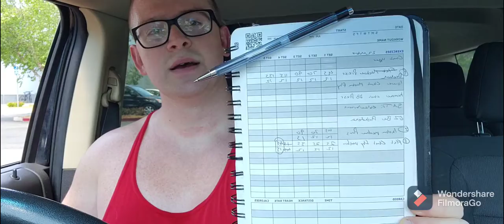Chest Training || Redcon1 Total War || Saunch Bodybuilding